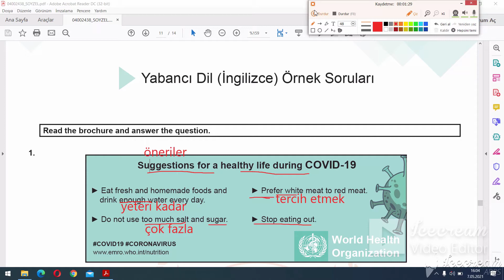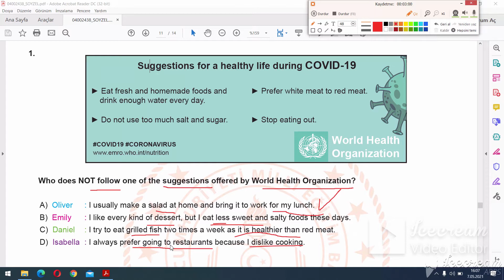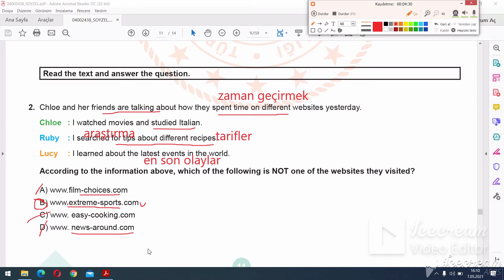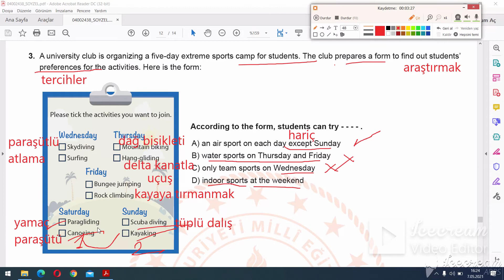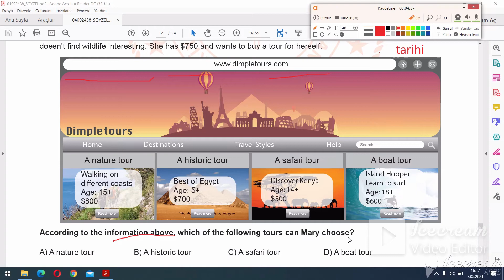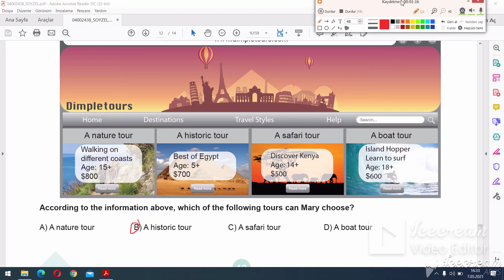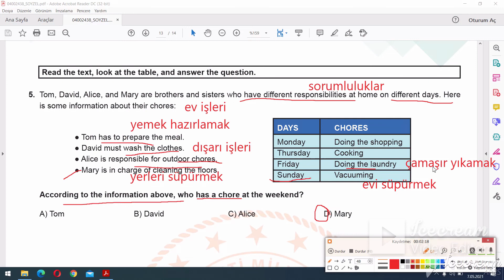8.SINIF İNGİLİZCE LGS MAYIS AYI ÖRNEK SORULARI ve cevapları-eba